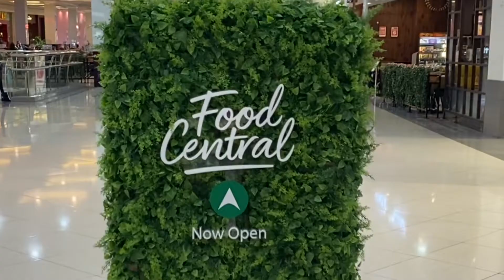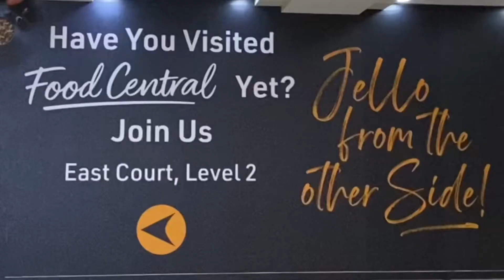DCC Food Central